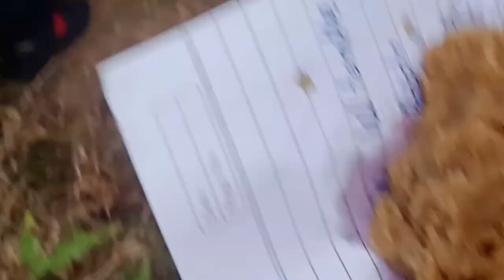My first vlog || Vlogging with Manish Thakur